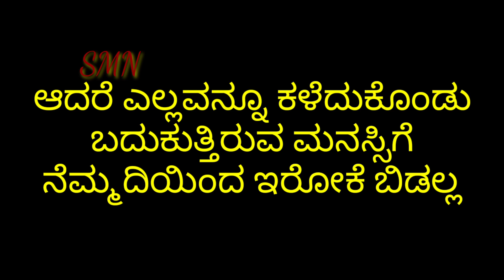ನಂಬಿಸಿ ಕುತ್ತಿಗೆ ಕೊಯ್ಯುವುದು ಅಂದರೆ ಇದೇ ನೋಡಿ!!!!!!